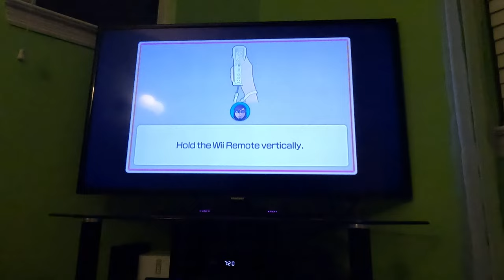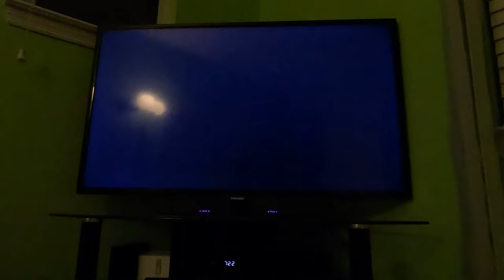(Commentary) Wii Party U - Highway Rollers (SCBJ 2.0, Advanced Difficulty, Part 2, 4K60fps)